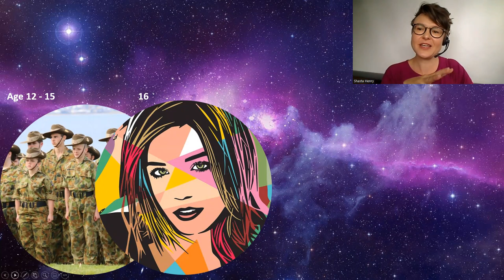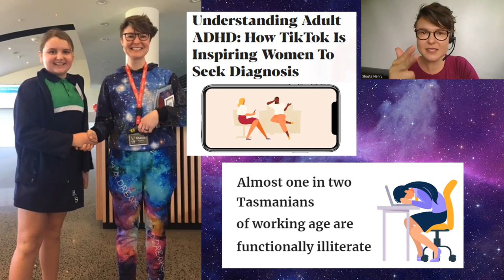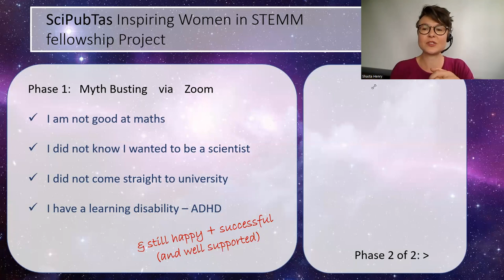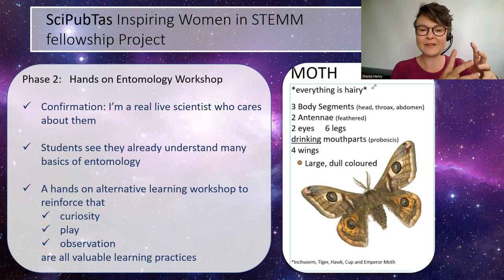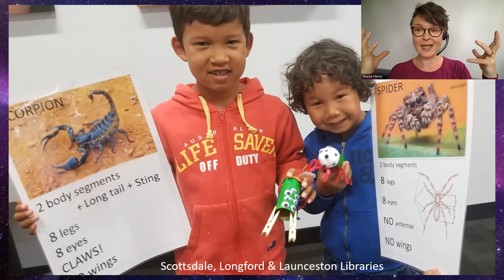Shasta Henry; Inspiring Women in STEMM Tasmania Fellow 2022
Shasta is a Tasmanian entomologist and science communicator. Thanks to this grant, Shasta will take her 'Build a Bug' workshops on the road around regional Tasmania. Her presentations and activities about backyard insects will focus on the observational and practical aspects of science to bypass the literacy barriers in many Tasmanian communities and stimulate STEMM interest. “I’m aiming to break down elite assumptions about scientists and build up science literacy, familiarity, confidence and entitlement – because everyone is entitled to this knowledge.”-Shasta.

More about the 'Inspiring Women in STEMM fellowship program'

A higher degree in Science, Technology, Engineering, Mathematics and Medicine (STEMM) can be a springboard towards a rewarding career and an opportunity to give back to one’s community. Unfortunately, women are often under-represented in STEMM careers and face additional barriers to achieving employment in STEMM fields.

Fortunately, many women overcome these substantial barriers and complete tertiary degrees in STEMM fields. These women are potential role models for the next generation of scientists in their community.

The Inspiring Women in STEMM Fellowship program seeks to lift the profile of some of the incredible young female scientists in Tasmania and amplify their voice so they can inspire the current and next generation of women in STEMM. It does so by providing them with a small grant to put towards a STEMM engagement program, and by providing media and communications training and opportunities to share their STEMM Story.